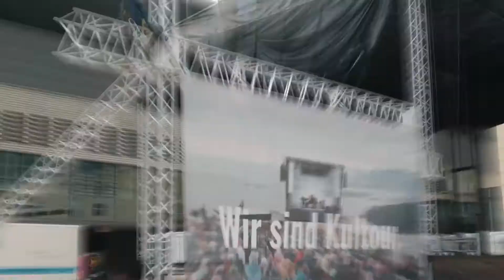smartStage180 - Mobile Trailerstage made by Kultour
There are not many manufacturers that offer products in this category; you may count them on one hand. We from Kultour are proud to be one from this group. For us it is more important that our clients operate the stage with the same attitude we developed and manufactured it. There is no trailer stage on the European market like smartStage 180.